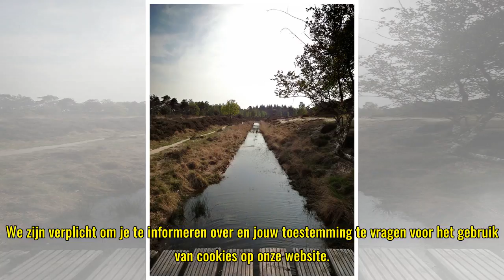Cookies op ed.nl